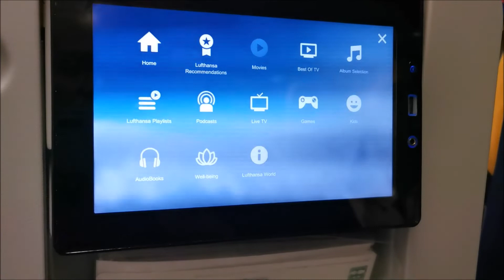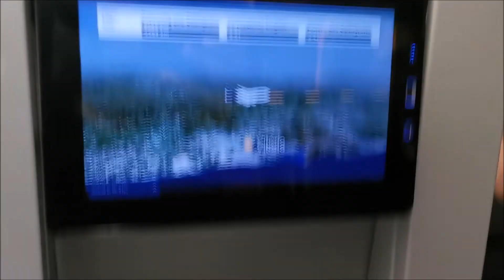**TRIP REPORT #10** | Lufthansa | Boeing 747-400 - D-ABVP | Rio to Frankfurt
Here's my trip report from Rio to Frankfurt-Am Main from Gate Prep, take-off, inflight, landing and Taxi to Gate

Face Reveal - 0:29
Boarding - 3:21
Take-off - 7:00
IFE - 8:00
Dawn - 10:05
Approach - 11:35
Landing - 14:30
De-plane - 19:53
BLOOPER - 20:33

FLIGHT DETAILS:
Airliner – Lufthansa
Aircraft – Boeing 747-400
Flight No – LH501
Engines: 4 x GE CF6-80C2B1F
Registration – D-ABVP
Seat – 36A
Route – (Take off) Rio De Janeiro (Brazil), Morroco, Spain, France, Switzerland & Frankfurt Am Main (Germany)
Take off time – 19.33PM
Flight Altitude – 38000ft
Load Factor - 95%
Landing time – 10.18am
Flight time – 10 hours and 45 minutes
Camera – GoPro Hero 7 + Huawei P30 Pro
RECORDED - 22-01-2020